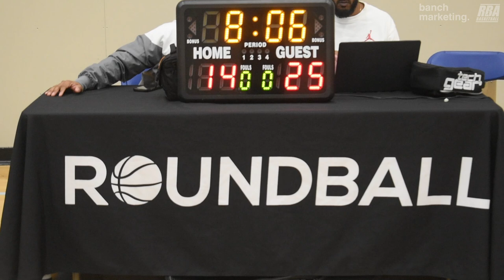2024 Burnaby Fall Comp - G2 vs 2Much Sauce - Roundball BC Mens Basketball League